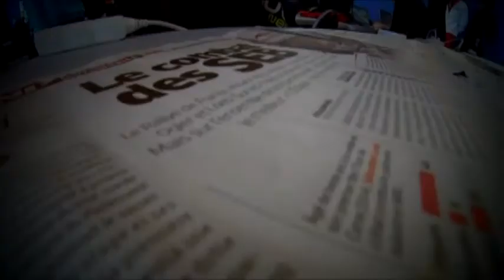Karijera Sebastien Loeb + Citroen